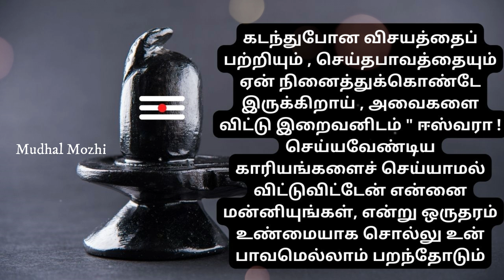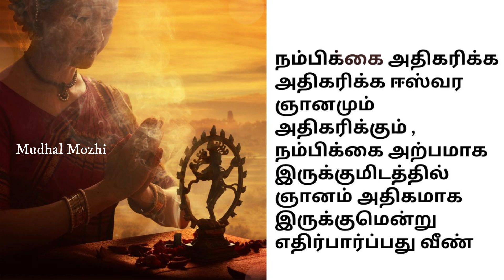சிவனை அடைய அருமையான உபதேசங்கள் | Lord Shiva Tamil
Manadhai kattupaduthi thiyanam seithu vandhaal naam anaivarume sivanai adaiya mudiyum.